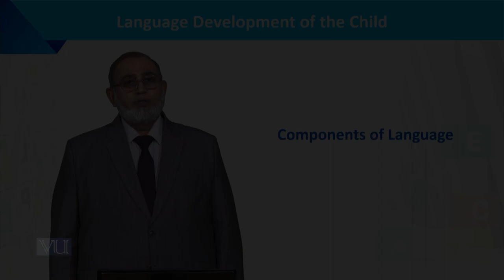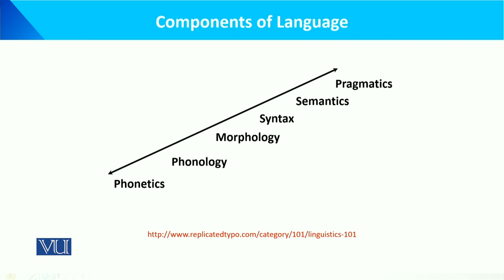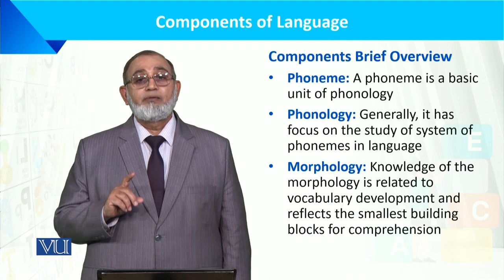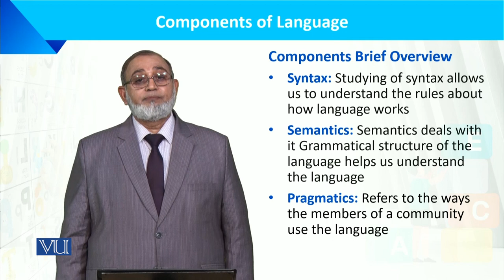Components of Language | Language Development of the Child | ECE201_Topic005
Topic005: Components of Language
by Dr. Muhammad Iqbal